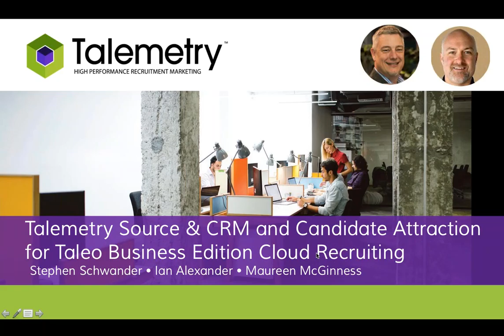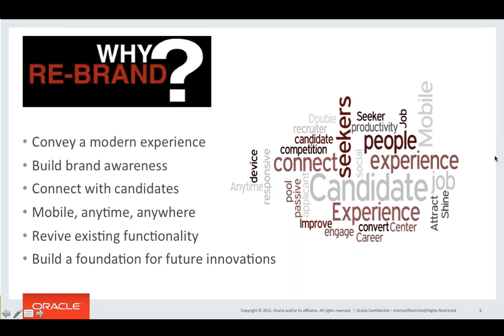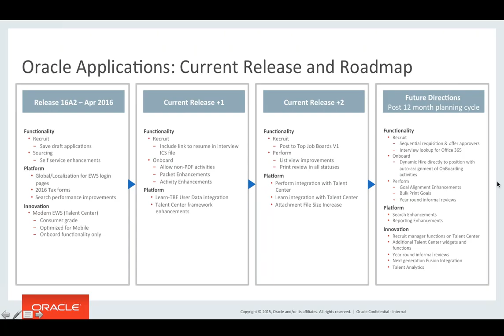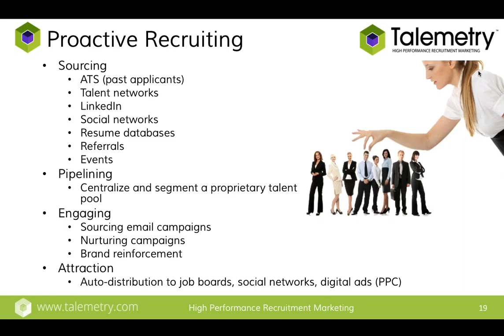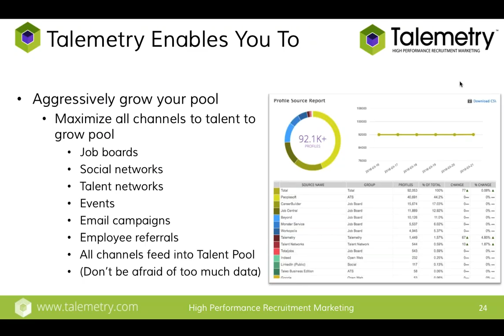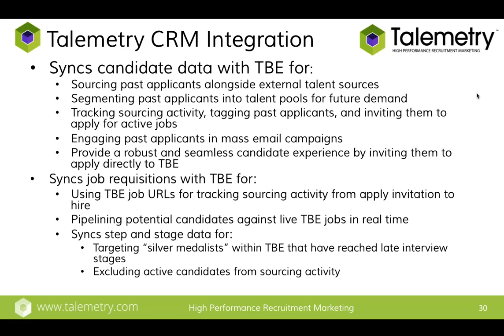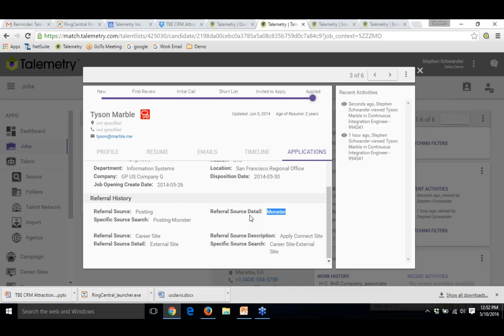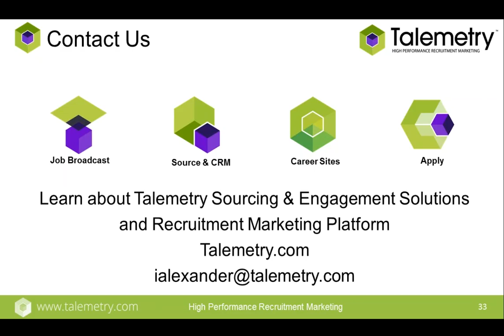Talemetry Source & CRM and Candidate Attraction for Taleo Business Edition Cloud Recruiting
Recruiting organizations are adjusting their strategies to increase their capabilities for finding, engaging and pipelining great candidates. Now TBE clients have access to integrated solutions for sourcing, tracking and engaging candidates.